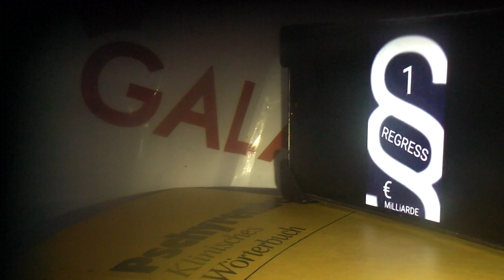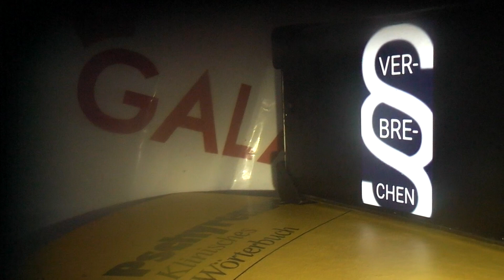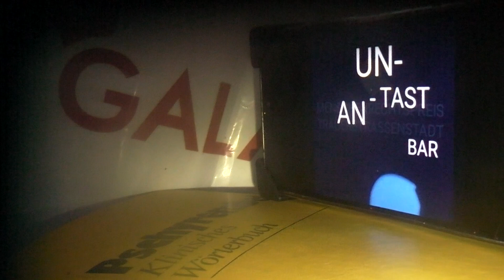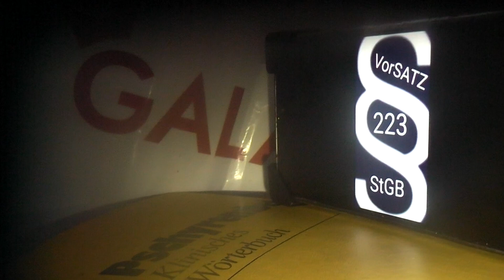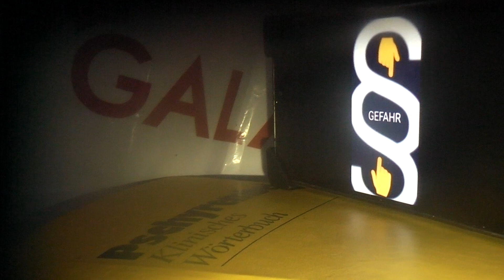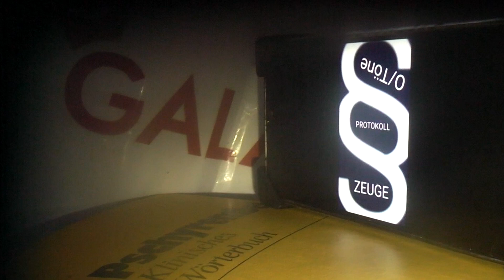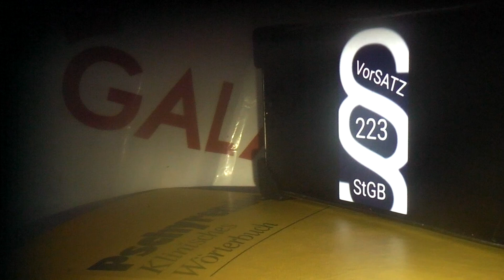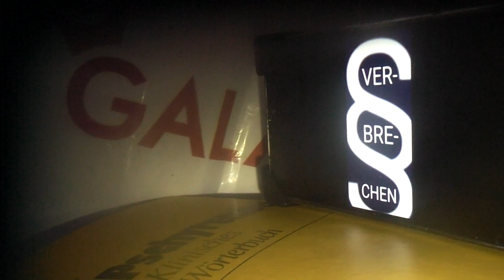alle waren kind 52 untersteller diskrimini geworden FRANK N. wittenberg hilfe notstromfall vorsicht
bewusstt anders betittelt